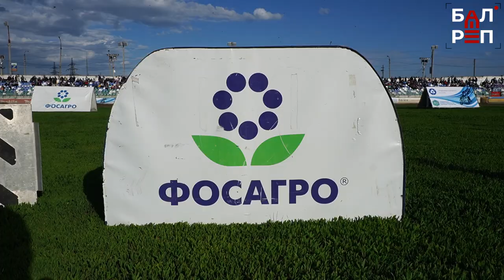Сезон гонок открыт! В Балакове прошли первые соревнования по спидвею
Сезон спидвея на стадионе «Труд» в этом году открыли соревнованиями в рамках личного Чемпионата России. В полуфинале Чемпионата приняли участие 16 гонщиков из Балакова, Тольятти, Октябрьского и Новосибирска. А в финал должны были попасть лишь восемь из них. Кроме опытных спортсменов на трек вышли и начинающие гонщики. Они выступили в рамках фестиваля "творим добро вместе", который был приурочен к 10-летию СШ  "Турбина". Вообще, в этом году в балаковском спидвее сразу несколько знаменательных дат: 60 лет назад в нашем городе зародился этот вид спорта, а спустя пять лет образовалась команда «Турбина».

Об открытии спидвейного сезона-2023 и не только - в нашем сюжете.